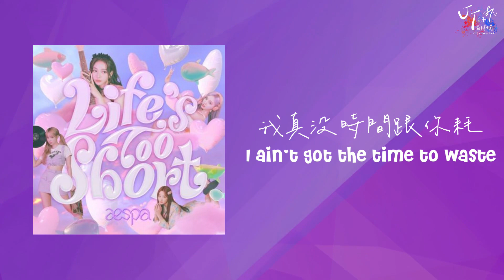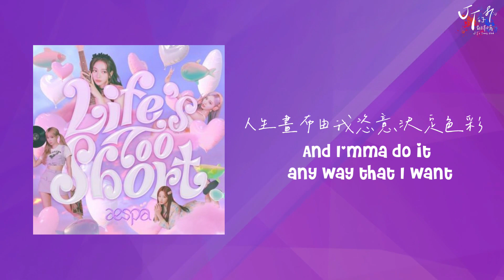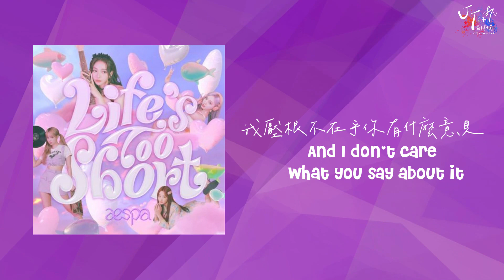aespa 에스파 /. Life's Too Short (English Ver.) 人生苦短【中文字幕/歌詞翻譯 Chinese Lyrics】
✨SUPPORT JT✨
🎙收聽我的 Podcast：小心有階梯！
JT的翻譯小窩官方IG已上線！